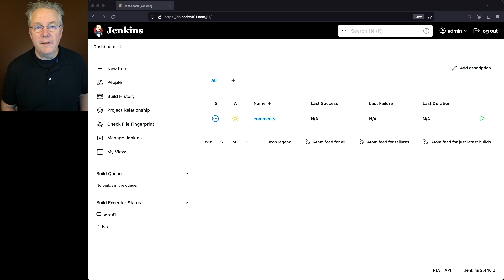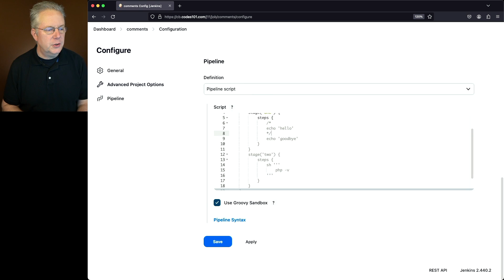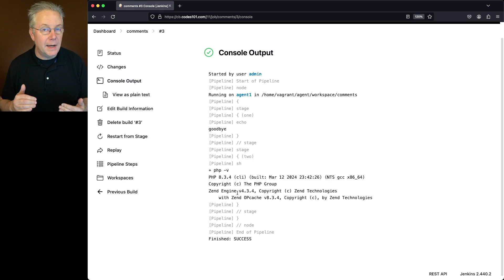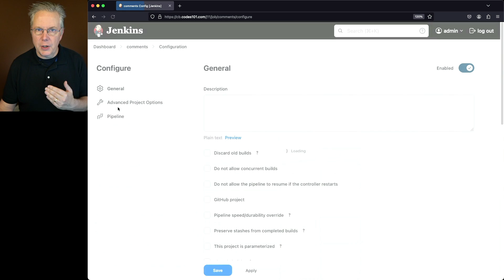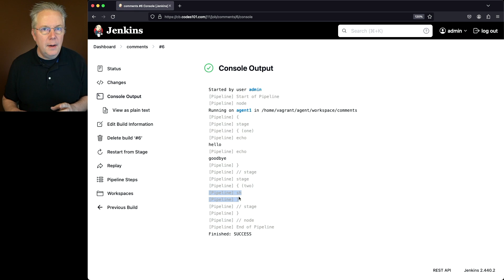How To Comment in a Jenkinsfile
Timecodes ⏱:

00:00 Introduction
00:05 Starting point
00:20 Review sample job
01:01 Inline comment
01:31 Block comment around one step
02:06 Block comment around all steps in a stage
03:02 Commenting out in a sh, bat or powershell step